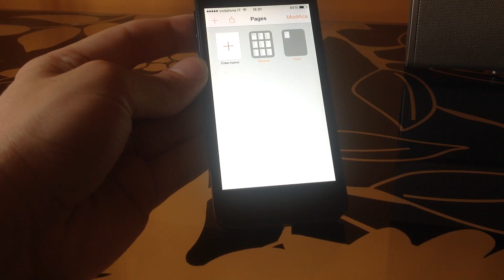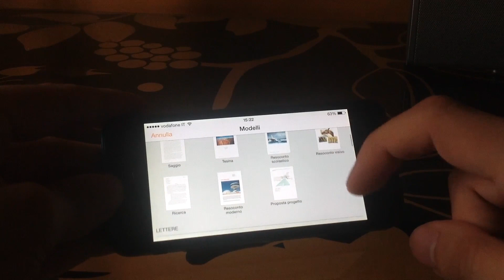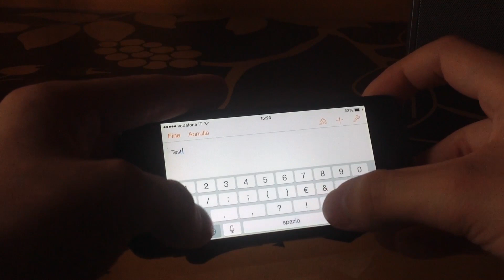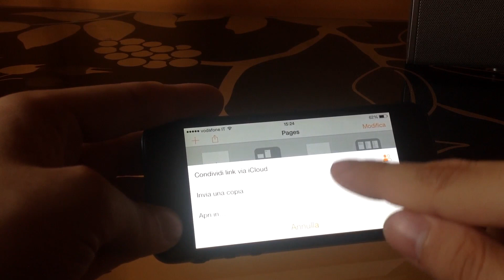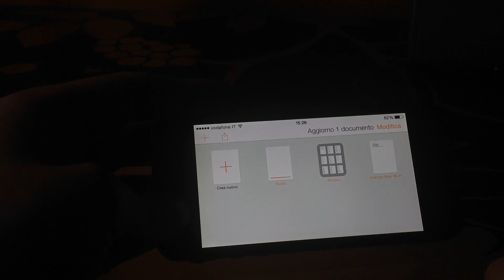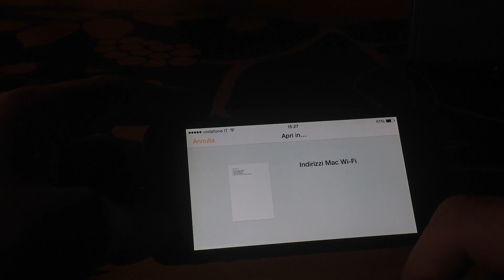Tutorial Pages per iPhone - #1 (Interfaccia e Basi)